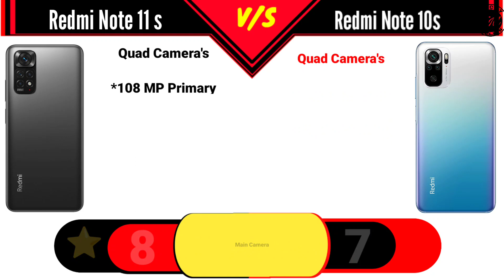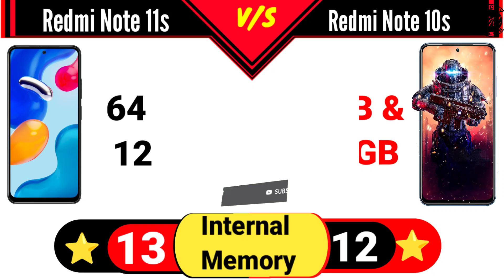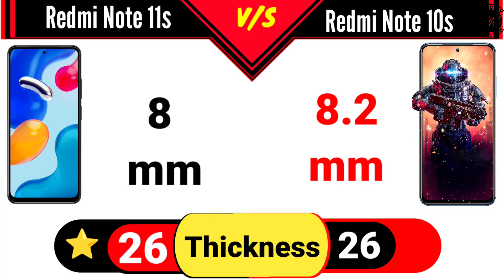Redmi Note 11s vs Redmi Note 10s - Comparison 🔥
Redmi Note 11s vs Redmi Note 10s Full Comparison, Redmi Note 11s Specs, Redmi Note 11s Launch Date India.
Redmi Note 11s